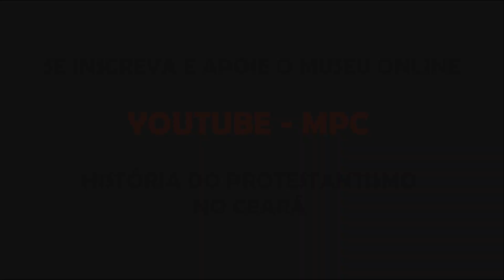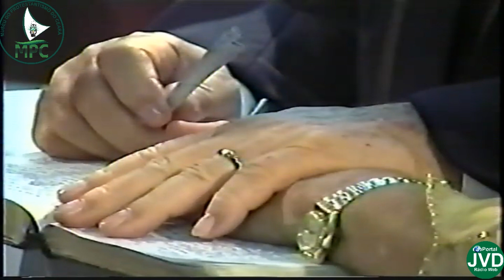PR. ANTONIO JOSÉ E A MENSAGEM MAIS EXTRAORDINÁRIA QUE JÁ ASSISTI - BODAS DE OURO PR. PEDRO & LELANDA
Já participei de muitos momentos com preleções do pastor Antônio José Azevedo Pereira, mas como este, que Deus lhe deu no culto de BODAS DE OURO do casal Pedrinho & Lelenda ainda não tinha participado. Portanto, eis uma mensagem vinda de 2003 para o seu coração.